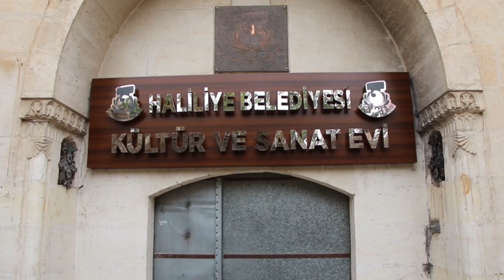Gençler, Kültür Ve Sanatla Tanışıyor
Haliliye Belediyesi’nin vatandaşları sanatla buluşturduğu Kültür ve Sanat Evinde devam eden kurs eğitimleri yoğun ilgi görüyor. Kursiyerler, bir yandan keyifli zaman geçiriyor bir yandan da yeni hobiler kazanıyor.